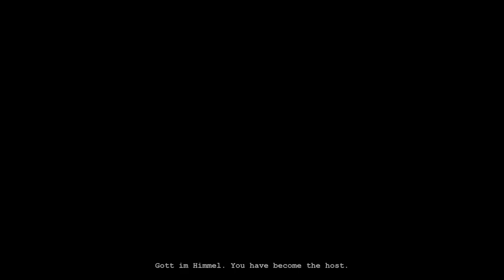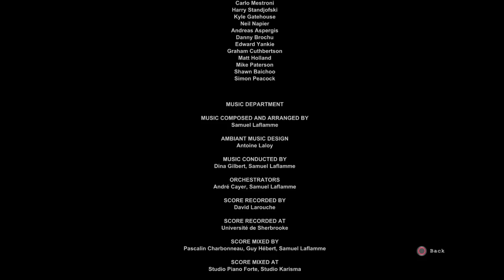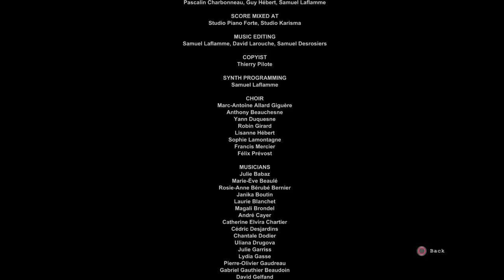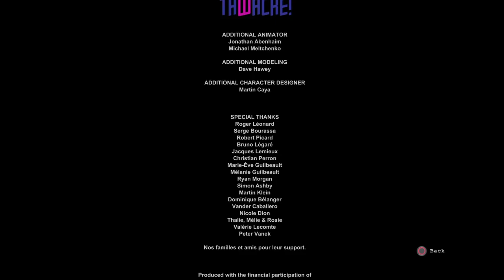JJJmike plays Outlast part 11 The Finale JJJmike kills billy